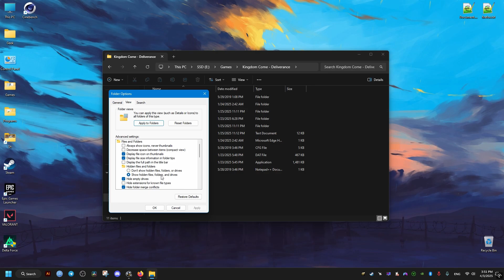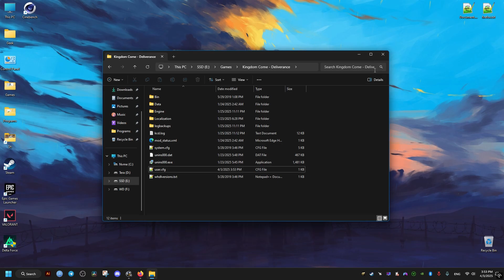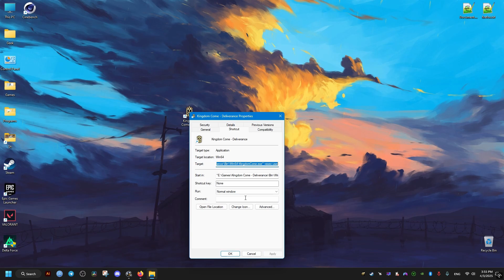Fix Kingdom Come: Deliverance Blurry Graphics Textures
The Kingdom Come: Deliverance game takes a long time to load texture mipmaps leading to blurry textures especially on characters so we increase this while also disabling the anti-aliasing and controlling the sharpening resulting in a more visually clean clear graphics with almost no blurriness on the displayed textures and this works for any launcher be it Steam, Epic or no launcher.

Increase the game mipmap LOD value to prevent the game from constantly reloading the mipmaps from the disk
user.cfg commands:
R_sharpening = 0
r_AntialiasingMode 0
r_TexturesStreamingMipBias -3

Command that executes the user.cfg file in launchers: +exec user
For ingame use this: exec user

Send a tip as little as 2$ to support me and the channel